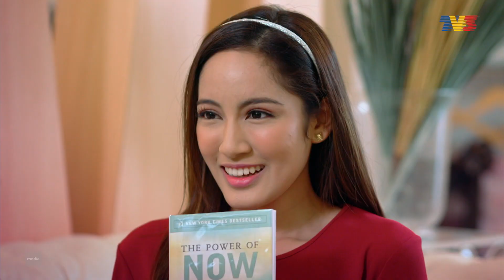HIGHLIGHT: Episod 5 | Dear Cinta (2021)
Sasha menjalani perombakan gaya untuk menarik perhatian seperti Linda. Rakan sekerjanya merasa ganjil dengan perubahan ini dan menganggapnya tidak sesuai. En Haris juga terkejut dengan penampilan barunya yang matang yang sepertinya tidak sesuai dengan tingkah laku kebudak-budakannya.

Mimi masih tidak dapat menghubungi Adam kerana dia terus tidak menjawab panggilan telefonnya. Ketika dia akhirnya melakukannya, Mimi memberinya penekanan, dan setelah dia selesai dia bertanya apakah Mimi masih tidak memahaminya setelah 7 tahun. Mimi mengatakan bahawa dia ingin berkahwin tetapi Adam terus diam.

Pelakon: Nynaa Harizal, Elfira Loy, Sweet Qismina, Fahrin Ahmad, Syafi Tee, Mathni Razak